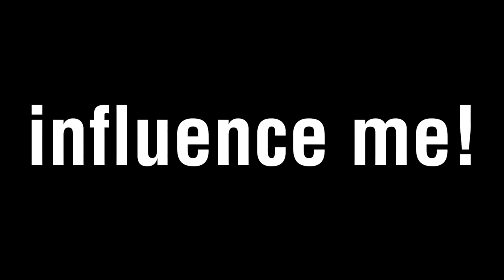influence me! Marco Laterza, Fitness-Experte und internationales Cover-Model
Der 32-jährige Zürcher Marco Laterza ist der bekannteste Bodybuilder der Schweiz und inspiriert über 399K Follower auf Instagram.

Wie der ehemalige Banker zu einem der erfolgreichsten Fitnessmodels Europas wurde und wie sich die Umstellung auf Veganismus auf seinen Lifestyle ausgewirkt hat, erzählt Laterza im Talk mit Moderatorin Daphne Imholz.